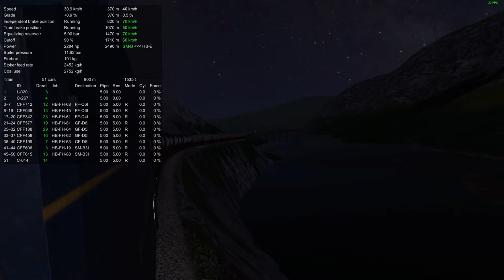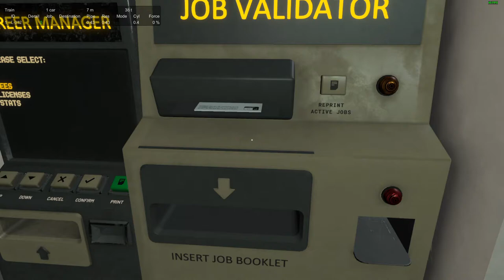[Derail Valley] Another long, heavy steam train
My longest job yet!

I spent about an hour preparing 7 jobs from the Harbor to the Steel Mill, Goods Factory, and Food Factory. I originally planned on using two DE6s, but the total tonnage (around 1500) was just about what the steam engine can handle, so I decided at the last minute to switch locomotives. I also decided to bring the caboose with me, and to not just abandon it after the first stop, which added a lot of extra shunting at Steel Mill and Goods Factory.

All went well except for some multi-track drifting caused by the Route Manager throwing a switch my train was crossing (I really need to stop setting the route while I'm still in the yard...) and an accidental emergency brake application (overshot with the scroll wheel).

Train details:
SH286 + tender + 48 cars + caboose, 900 meters long, 1,535 tons.

Installed mods:
* Zeibach's Realism, Realistic Cutoff, Airbrake, Handbrake, Sounds, and Hinges Fix. These mods make the trains behave closer to how they would in real life, which is how I'm able to pull 1500 tons with the SH282 for example.

* Zeibach's Heads Up Display. The HUD in the top left, which is pretty much necessary for checking the airbrake/handbrake status.

* Custom Car Loader, Skin Manager, and assorted skins/locos. This is how I'm getting the Chessie DE6 and the B&O SH282.

* Route Manager. Allows you to throw all the switches for your route at once so you don't have to run ahead of the train all the time. Very useful since the trains are much harder to drive with the realism mods enabled.

* Super Gauges + Airbrake skins. Updated textures for the brake gauges to make the dials read correctly with the Airbrake mod.

* Procedural Sky, Loco Lights, and Light Sniper. Adds the day/night cycle plus extra lights to the locos and world

* Better Mod UI. Adds an in-game mod menu to replace the Unity Mod Manager window. Useful because it pauses the game while you fiddle with mods, and it stops your mouse clicks from accidentally interacting with in-game objects

* Booklet Organizer. Lays the booklets out on the station table in neat rows.

Chapters:
00:00 Shoving the Steel Mill cut and caboose out of the yard
05:10 Pulling the Food Factory cut out of the yard
09:36 Coupling to the Goods Factory cut
11:50 Coupling to the Steel Mill cut
14:25 Pulling out of the Harbor
15:25 Deciding to switch to the SH286 instead
16:37 Firing up the SH286
19:19 Using the Route Manager (and accidentally throwing the wrong switch 😑)
21:05 Finally pulling out! Again!
22:15 Multi-track drifting!
23:25 Fixing the backwards switch
24:17 Leaving for real this time
28:40 Climbing out of the harbor
31:00 A scenic view (god, this train is long)
32:43 Hopping back in the train
37:48 The high-speed section between HB and SM
44:00 Arriving at the Steel Mill
45:18 Dropping off the caboose
46:53 Turning in the SM jobs
48:00 Going back for the caboose
56:10 Coupling to the caboose (man, this took forever 😩)
56:40 Finally getting out of the Steel Mill
1:00:17 The second scenic flyby
1:01:19 Back in the cab
1:03:04 Accidental emergency application
1:04:00 Climbing into Goods Factory
1:10:36 Saying hi to the loco from the caboose
1:11:55 Dropping of the caboose and backing in the GF jobs
1:25:03 Picking the caboose up and leaving Goods Factory
1:29:35 Audio glitch... thanks, Windows game bar recorder thing
1:31:46 Back on the main line heading for Food Factory
1:39:00 Arriving at Food Factory
1:47:30 Bring the final job in
1:48:31 Paying the fees and cleaning up